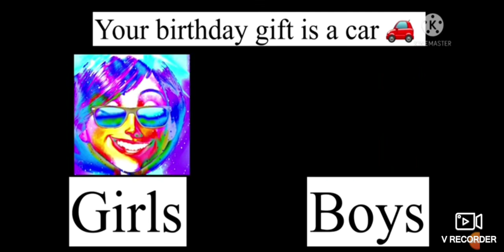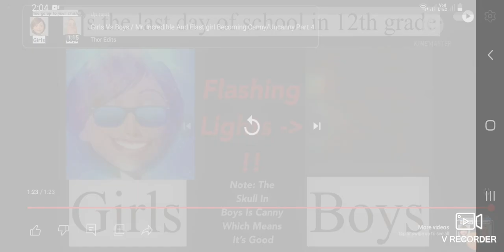Girls Vs Boys Mr. incredible And Elastigirl Becoming Canny/uncanny